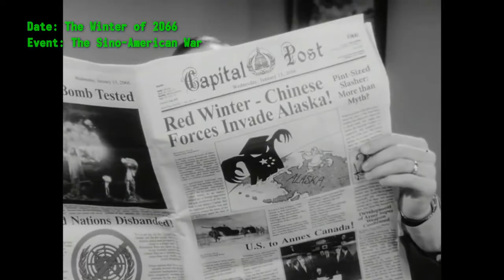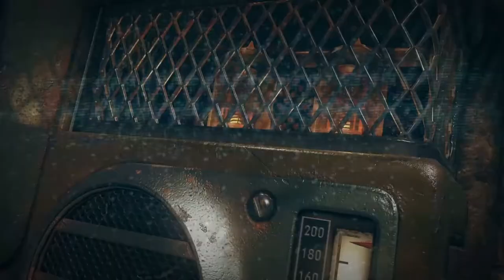A message from Vault 76, Fallout 76 Fan-fiction Trailer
A story of two brothers who have lived their whole life in a nuclear shelter - Vault 76, and now after 25 years they are about to get out.

The video includes also a short summary of recent Fallout history and the cataclysmic events in the lore leading to the dystopian world of Fallout.

The events of our upcoming series take place in the year 2102 at West Virginia, Eastern Commonwealth, (former?) the United States of America. Civilization has hit almost total reset as the whole world has burned under nukes during The Great War. The series follows two survivors as they prepare to face the new world. Eventually, we see the roughness and unimaginable threats that await them when they leave the safety of their vault, not just to survive but to prosper.

They have a mission to bring back a peaceful and prosperous world by any means necessary.

0:17-0:38 and 5:35-5:46 The Bronx is Burning
0:36-2:30 Fall Of The Dynasty
5:50-6:13 Sleepy Jake

In addition, we used audio and video from:
Fallout 4 intro, Bethesdas official trailer for Fallout 76, Bethesda's E3 stage show, and some other videos from Bethesda games.

Featured Mods from Nexus:
- manly man buns
- Vault 76 Jumpsuits